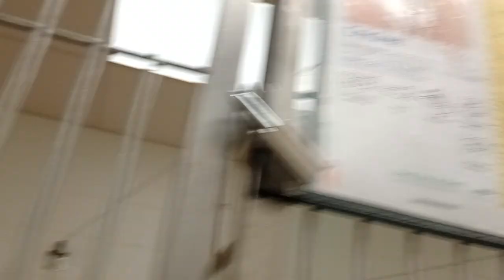Cricket 1y A826254 kennel Dogiso 16 PACC shelter lovin guy's hidden away on quarantine so I visit352